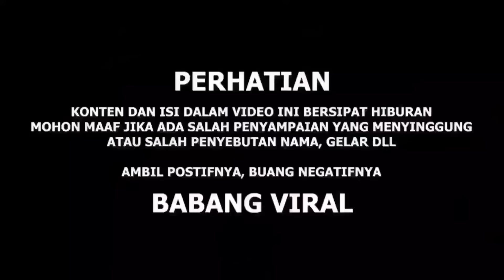DIHANT4M BABANG VIRAL SAMPAI KESAKlTAN